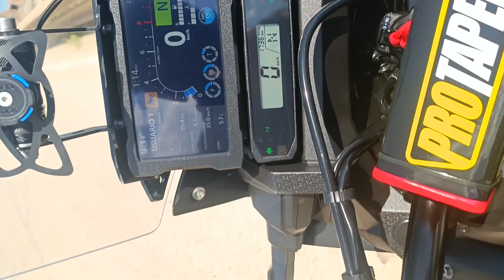HONDA AFRICA TWIN(2022),estriberas off road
nuevas estriberas para off road,mecanizadas CNC,tornillos de agarre intercambiables,se sustituye el pasador de serie por tornillos de 8x50mm de inox cabeza allen y tuercas con freno!!